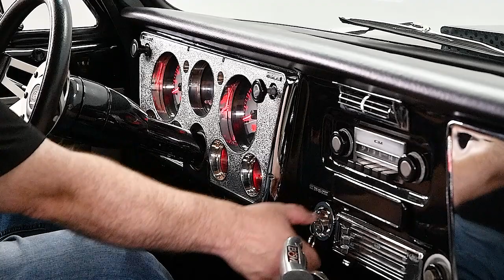1969 Chevrolet C10